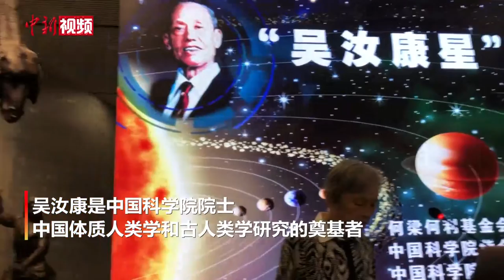太空再添以中国科学家命名的小行星——吴汝康星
浩瀚太空再添一颗以中国科学家姓名命名的小行星——为铭记中国体质人类学和古人类学研究的奠基者、世界“今人类学”开创者、中国科学院院士吴汝康的卓越成就和贡献，国际小行星委员会批准将编号为317452号的小行星正式命名为“吴汝康星”。